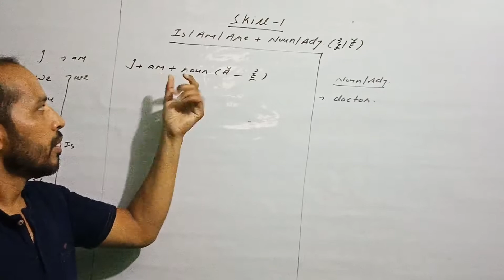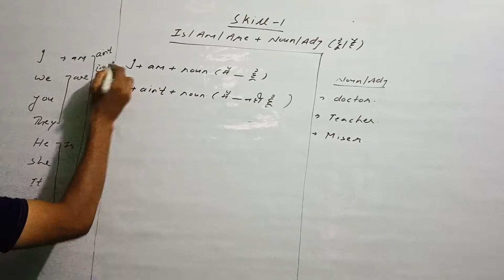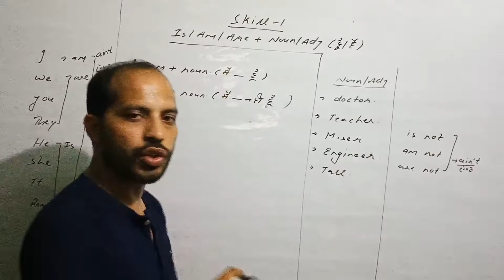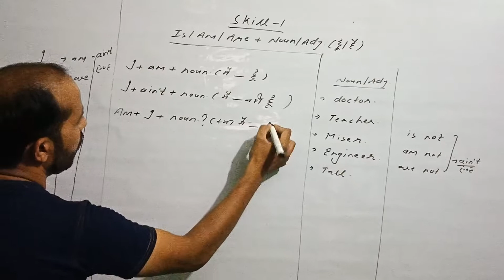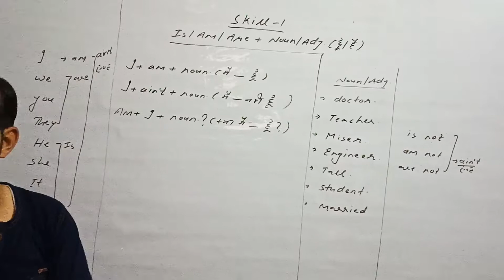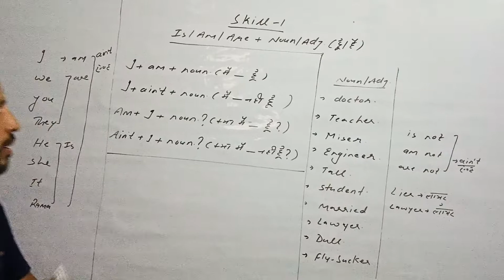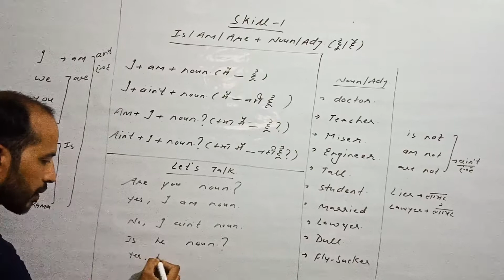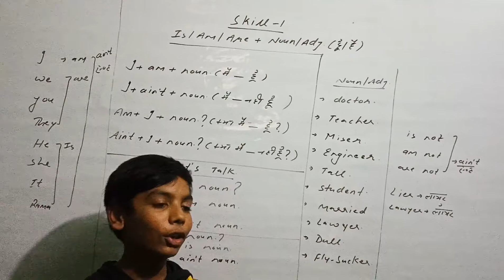ENGLISH SPEAKING LECTURE -1 BY SAURAV JAIN